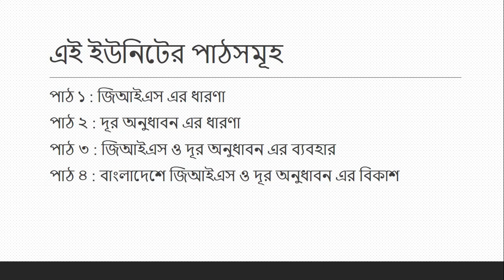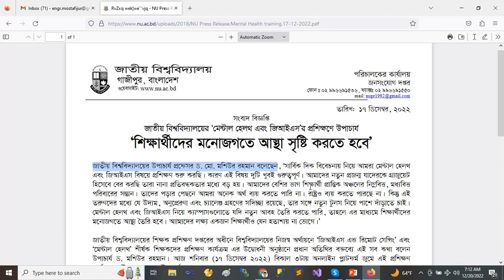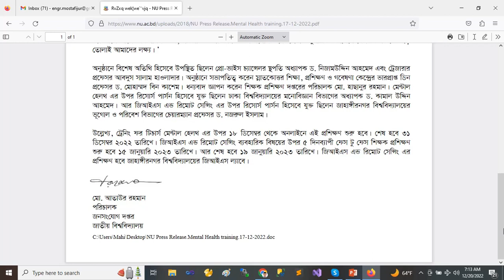জাতীয় বিশ্ববিদ্যালয়ে "মেন্টাল হেলথ এবং জিআইএস" বিষয়ে প্রশিক্ষণ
জাতীয় বিশ্ববিদ্যালয়ের উপাচার্য প্রফেসর ড. মো. মশিউর রহমান বলেছেন, ‘সার্বিক দিক বিবেচনায় নিয়ে আমরা মেন্টাল হেলথ এবং জিআইএস বিষয়ে প্রশিক্ষণ শুরু করছি। কারণ এই বিষয় দুটি খুবই গুরুত্বপূর্ণ। আমাদের নতুন প্রজন্ম যাদেরকে গ্রাজুয়েট হিসেবে বের করছি তারা নানা প্রতিবন্ধকতার মধ্যে বড় হয়। আমাদের বেশির ভাগ শিক্ষার্থী প্রান্তিক অঞ্চলের নি¤œবিত্ত, মধ্যবিত্ত পরিবারের সন্তান। তাদের পড়ার পেছনে আমরা অনেক অর্থ ব্যয় করতে পারি না। রাষ্ট্রও ব্যয় করতে পারছে না। কিন্তু এই তরুণদের মধ্যে যে উদ্যম, অনুপ্রেরণা এবং চ্যালেঞ্জ গ্রহণের সদিচ্ছা রয়েছে, তার সঙ্গে নতুন টুলস নিয়ে পাশে দাঁড়াতে চাই। মেন্টাল হেলথ এবং জিআইএস নিয়ে ক্যাম্পাসগুলোতে যদি নতুন আবহ তৈরি করতে পারি, তাহলে এর মাধ্যমে শিক্ষার্থীদের মনোজগতে আস্থা তৈরি হবে। আামাদের লক্ষ্য একজন শিক্ষার্থীও যেন হতাশায় না ভোগে।’

শনিবার বিকাল ৩টায় অনলাইন প্লাটফর্ম জুমে এই প্রশিক্ষণ কার্যক্রমের উদ্বোধনের সময় প্রধান অতিথির বক্তব্যে এসব কথা বলেন উপাচার্য।

জাতীয় বিশ্ববিদ্যালয়ের শিক্ষক প্রশিক্ষণ দপ্তরের অধীনে বিশ্ববিদ্যালয়ের নিজস্ব অর্থায়নে ‘জিআইএস এন্ড রিমোট সেন্সিং’ এবং ‘মেন্টাল হেলথ’ শীর্ষক শিক্ষকদের প্রশিক্ষণ কার্যক্রম উদ্বোধন করেন তিনি।

দেশের প্রথিতযশা এই সমাজবিজ্ঞানী বলেন, ‘২০২৩ সাল থেকে সকল শিক্ষার্থীকে অবশ্যপাঠ্য হিসেবে আইসিটি এবং সফ্ট স্কিল পড়তে হবে। আমরা নানাবিধ বিষয়কে সমন্বয় করে কোর্স-কারিকুলাম ঢেলে সাজাচ্ছি। শিক্ষার্থীরা যাতে কর্মমুখী শিক্ষা গ্রহণ করতে পারে সেটি অগ্রাধিকার দেয়া হচ্ছে। পাশাপাশি আমাদের যেসব শিক্ষার্থী বিশেষ চাহিদা সম্পন্ন এবং আর্থিক অস্বচ্ছলতার মধ্যে থাকে, তাদেরকে বৃত্তি প্রকল্পের আওতায় আনা হবে। আমরা যেন অন্তর্ভুক্তিমূলক শিক্ষা নিশ্চিত করতে পারি। কেউ যেন শিক্ষা গ্রহণ থেকে বাদ না যায়। সকলেই যেন শিক্ষা গ্রহণ করতে পারে, সেটি নিশ্চিত করতে চাই। যে শিক্ষার্থী ক্যাম্পাসে আসে তার মানস গঠন, ইতিবাচক চিন্তা জাগ্রত করা সর্বোপরি দেশপ্রেমিক সুনাগরিক হিসেবে সেই শিক্ষার্থীকে গড়ে তোলাই আমাদের লক্ষ্য। ’

অনুষ্ঠানে বিশেষ অতিথি হিসেবে উপস্থিত ছিলেন প্রো-ভাইস চ্যান্সেলর স্থপতি অধ্যাপক ড. নিজামউদ্দিন আহমেদ এবং ট্রেজারার প্রফেসর আবদুস সালাম হাওলাদার। অনুষ্ঠানে সভাপতিত্ব করেন স্নাতকোত্তর শিক্ষা, প্রশিক্ষণ ও গবেষণা কেন্দ্রের ভারপ্রাপ্ত ডিন প্রফেসর ড. মোহাম্মদ বিন কাশেম। ধন্যবাদ জ্ঞাপন করেন শিক্ষক প্রশিক্ষণ দপ্তরের পরিচালক মো. হাছানুর রহমান। মেন্টাল হেলথ এর উপর রিসোর্স পার্সন হিসেবে যুক্ত ছিলেন ঢাকা বিশ^বিদ্যালয়ের মনোবিজ্ঞান বিভাগের অধ্যাপক ড. কামাল উদ্দিন আহমেদ। আর জিআইএস এন্ড রিমোট সেন্সিং এর উপর রিসোর্স পার্সন হিসেবে যুক্ত ছিলেন জাহাঙ্গীরনগর বিশ^বিদ্যালয়ের ভূগোল ও পরিবেশ বিভাগের চেয়ারম্যান প্রফেসর ড. নজরুল ইসলাম।

উল্লেখ্য, ট্রেনিং ফর টিচার্স মেন্টাল হেলথ এর উপর ১৮ ডিসেম্বর থেকে অনলাইনে এই প্রশিক্ষণ শুরু হবে। শেষ হবে ৩১ ডিসেম্বর ২০২২ তারিখে। জিআইএস এন্ড রিমোট সেন্সিং ব্যবহারিক বিষয়ের উপর ৫ দিনব্যাপী ফেস টু ফেস শিক্ষক প্রশিক্ষণ শুরু হবে ১৫ জানুয়ারি ২০২৩ তারিখে। আর শেষ হবে ১৯ জানুয়ারি ২০২৩ তারিখে। জিআইএস এন্ড রিমোট সেন্সিং এর প্রশিক্ষণ হবে জাহাঙ্গীরনগর বিশ^বিদ্যালয়ের জিআইএস ল্যাবে।